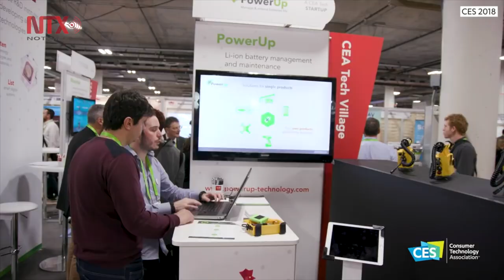Inicia el CES, el evento de tecnología más importante del mundo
El evento de tecnología más importante del mundo, el Consumer Electronics Show (CES), abrió sus puertas a los medios de comunicación para mostrar algunos de los avances tecnológicos que se presentarán en esta edición